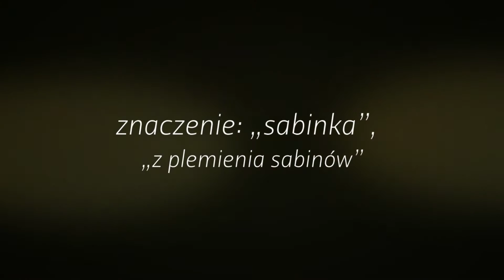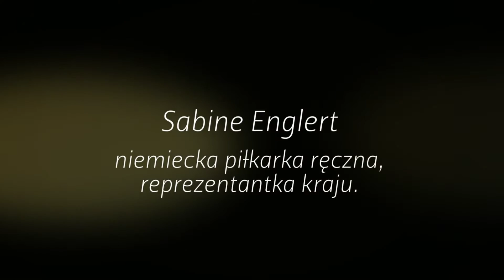Znaczenie imienia Sabina